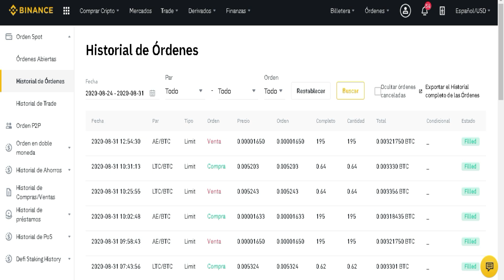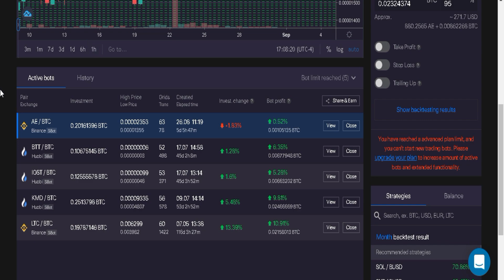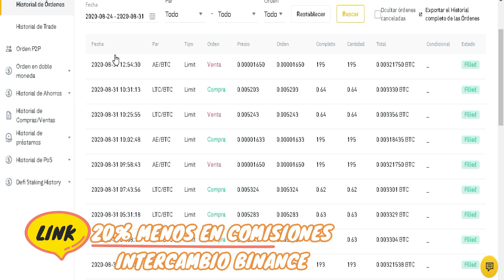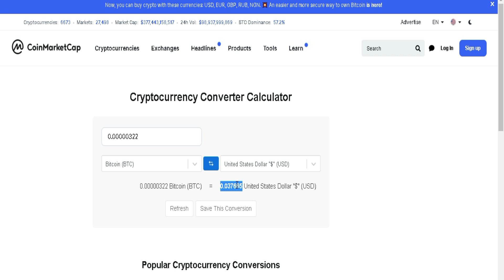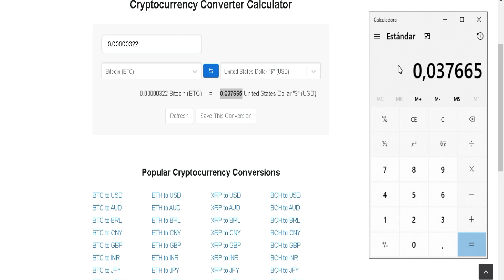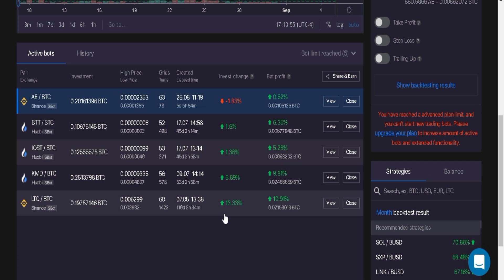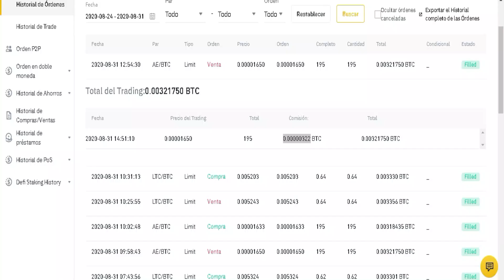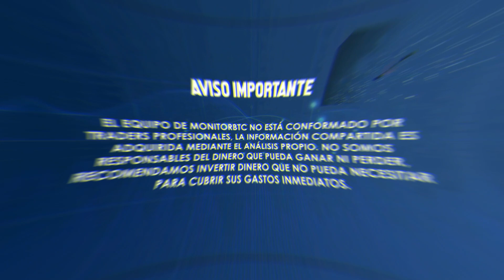BINANCE 20% MENOS en COMISIONES DE TRADING CRIPTOMONEDAS